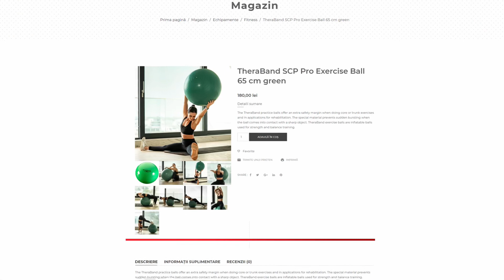Exercitii cu mingea TheraBand de 65 cm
The TheraBand practice balls offer an extra safety margin when doing core or trunk exercises and in applications for rehabilitation. The special material prevents sudden bursting when the ball comes into contact with a sharp object. TheraBand exercise balls are inflatable balls used for strength and balance training.
This is a special ball made to sit on for a longer time. The special TheraBand™ ball is firmer and the reaction slower, making it possible to work for longer periods of time. By sitting on this ball you train and strengthen the lower back. Your body posture takes its natural position and especially the lordosis gets back its original holling. Dynamic sitting prevents back pain. Even if you stand you will notice that your posture is better and more stable, the back can be loaded longer without complaints.
The TheraBand practice balls are supplied including cap and reducer valve (allowing you to inflate the ball with a bicycle pump or airbed pump).
Manufactured without dangerous plasticizers! Safe for the user and much better for the environment. The bales are equipped with the ABS safety system. Maximum load 500 kg, operation safety system ABS up to 120 kg. The indicated size is the maximum size.